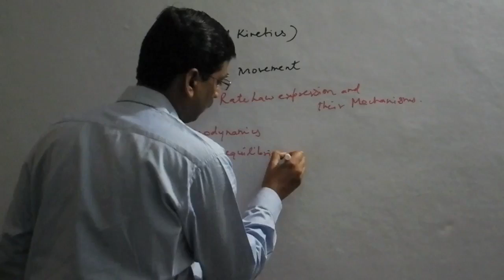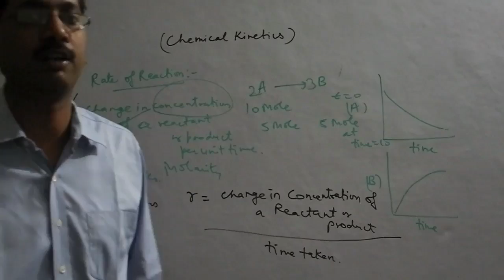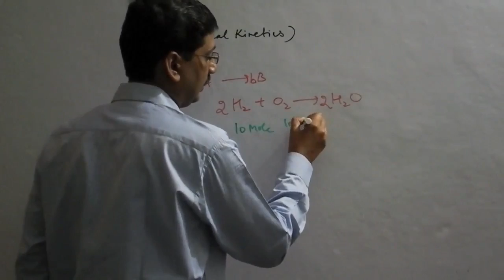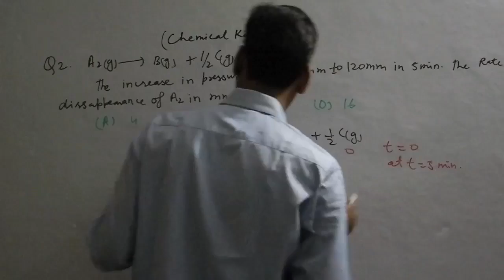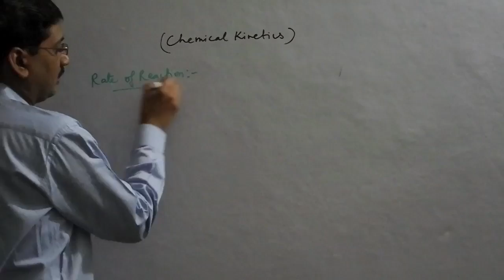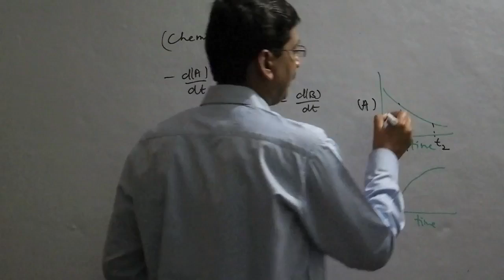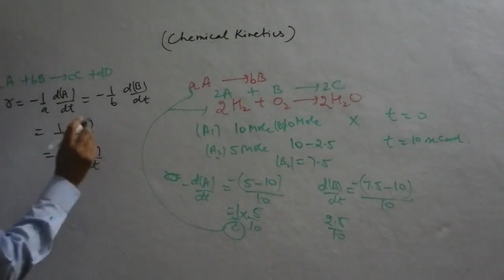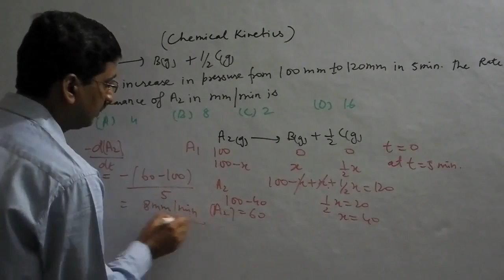Introduction of chemical kinetics for IIT/Jee and Medical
chemical kinetics,introduction,rate of chemical reaction, rate of disappearance of Reactant, rate of appearance of product and some numericals